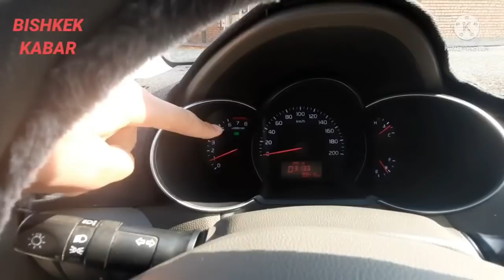Киа Морнинг СРОЧНО САТЫЛАТ | 1 ай болду КР🇰🇬 | иши жок | айдаш керек | КАДАМЖАЙ шаарында турат